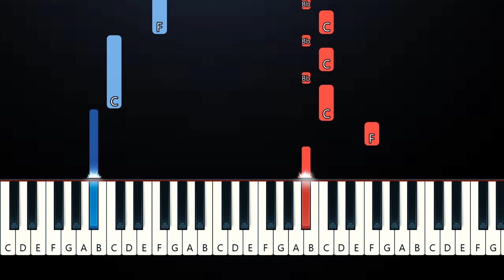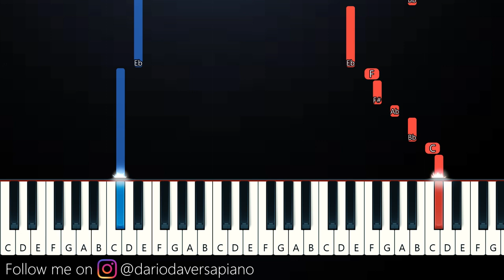Sodikken - Misery Meat (EASY Piano Tutorial)